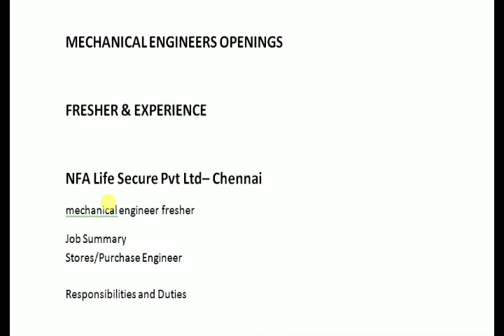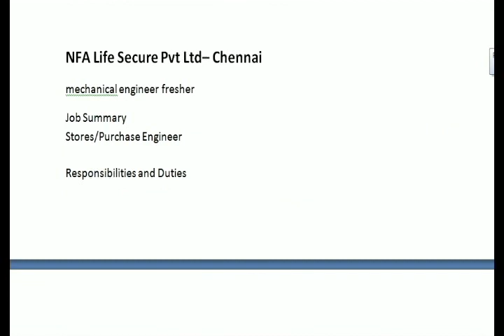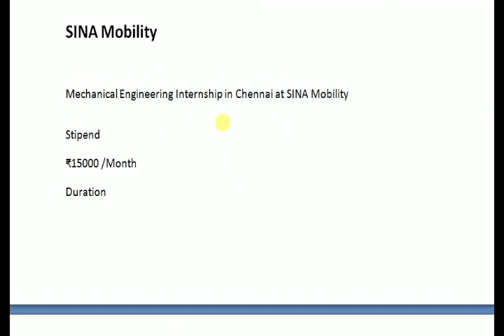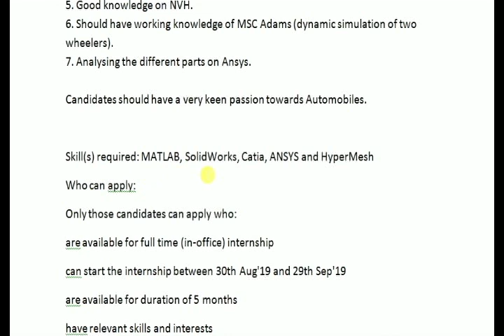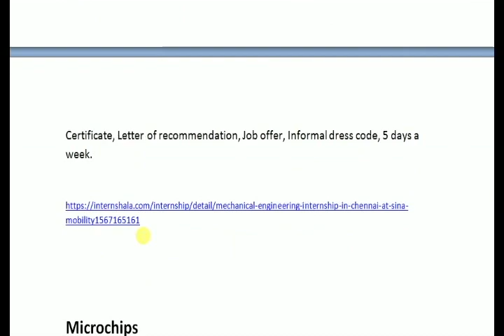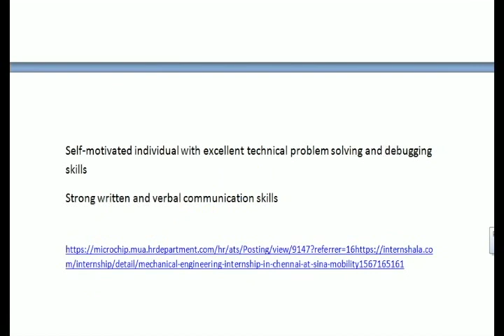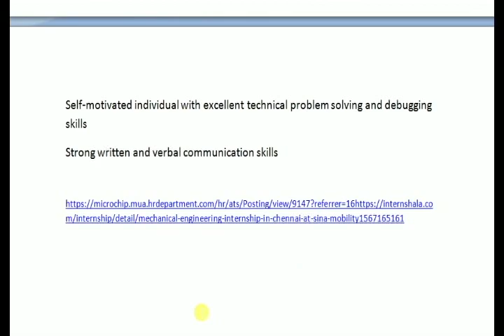Mechanical jobs - Design , Stores , Purchase. Freshers & Experience chennai Location.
MECHANICAL ENGINEERS OPENINGS

FRESHER & EXPERIENCE

NFA Life Secure Pvt Ltd– Chennai
mechanical engineer fresher
Job Summary
Stores/Purchase Engineer

Responsibilities and Duties
Coordinate with All departments regarding materials
Making DC/PO
Maintain stock details
Good Communication
Key Skills

Reqd BE/ Diploma With good English knowledge
Required Experience and Qualifications
BE/ Diploma Graduate Fresher
Benefits
PF & ESI

Salary: ₹10,000.00 to ₹12,000.00 /month

SINA Mobility

Mechanical Engineering Internship in Chennai at SINA Mobility

Stipend
₹15000 /Month
Duration

5 Months

About the Internship:
Selected intern's day-to-day responsibilities include:

1.Designing the chassis.
2. Working on driving, steering & suspension mechanism (vehicle dynamics).
3. Virtual simulation of the bike in any one or more of the mentioned software.
4. Working on Mechanical gyroscopes (physically/software).
5. Good knowledge on NVH.
6. Should have working knowledge of MSC Adams (dynamic simulation of two wheelers).
7. Analysing the different parts on Ansys.

Candidates should have a very keen passion towards Automobiles.

Skill(s) required: MATLAB, SolidWorks, Catia, ANSYS and HyperMesh
Who can apply:
Only those candidates can apply who:
are available for full time (in-office) internship
can start the internship between 30th Aug'19 and 29th Sep'19
are available for duration of 5 months
have relevant skills and interests
** Women willing to start/restart their career can also apply.
Perks:
Certificate, Letter of recommendation, Job offer, Informal dress code, 5 days a week.

Microchips
CAD Engineer
Chennai
1 - 5 years of experience in development and optimization of EDA applications
Strong background on EDA collaterals and how they will fit in SoC flow
Strong working knowledge on Python
Basic knowledge on Digital Place and Route Flow (e.g. Synopsys ICC / ICC2 flow and / or Cadence Innovus Flow)
Working knowledge of Cadence Virtuoso environment
High-level understanding of PDK’s and various components
Working knowledge on PERL, SKILL, SKILL UI (or any GUI development tool)
Working knowledge of RCS (IC Manage / Design sync preferred)
Working knowledge on Software processes (esp Agile), bug tracking tools etc
Working knowledge of both Linux and Windows environments.
Ability to work effectively within a worldwide development organization
Self-motivated individual with excellent technical problem solving and debugging skills
Strong written and verbal communication skills